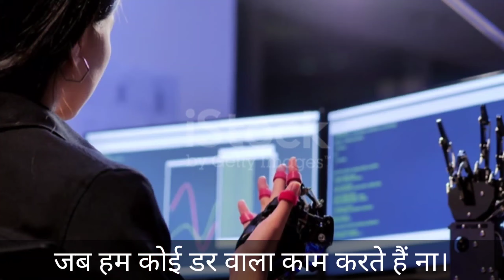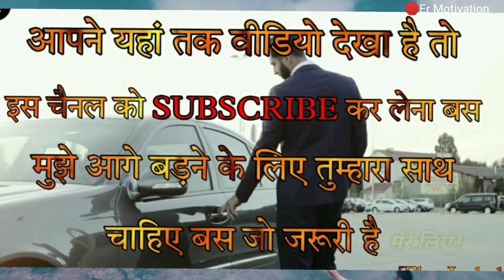मौत भी तुझ से डरेगा 🔥। Beat powerful inspirational motivational video || Life changing secrets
World Best powerful🔥 motivation and inspirational video in hindi || life changing motivation video||

This video is highly recommended for those who wants to transform themselves...this
video will burn fire in you !

One of the best inspiring video ever.1

how the struggle make us strong & it's doesn't come for destroy us it's come for make us strong and struggle is a part of victory
  this video make for all youth generation.plz must watch this video

इसी तरह के वीडियो देखे।

motivational tips video
Motivational quotes video
most powerful study motivation video
ytviral motivation video
most powerful motivation video
best powerful motivation video
inspirational Motivational quotes in hindi video
motivational story video
motivational thoughts video
motivational thoughts video